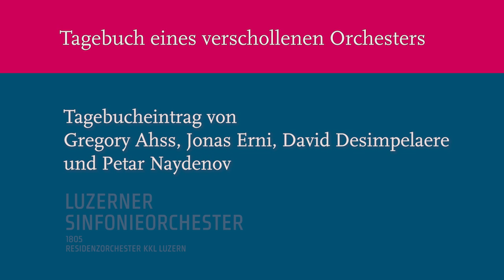Tagebuch eines verschollenen Orchesters – 36. Eintrag eines Streichquartetts